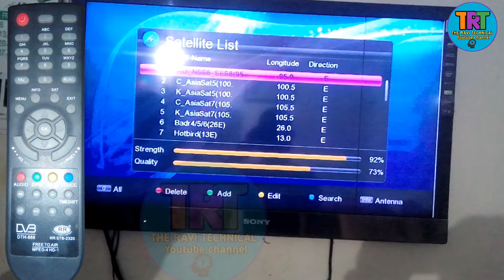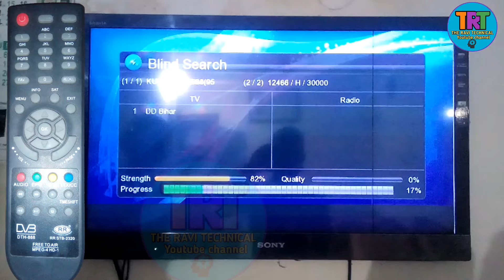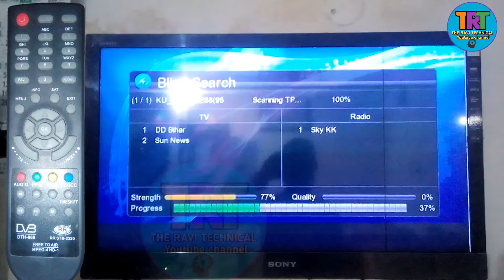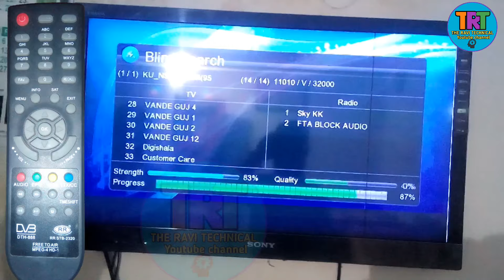Mpeg4 set top box ko kaise auto scan karte hai, dd free dish, the ravi technical, free wala box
Is video me hume bataya hai ki mpge4 set top box ko auto scan kaise karte hai

dd free dish auto scan auto scan dd free dish 2020 mpeg4 set top box settings mpeg4 channel on dd free dish ddfreedishnewchannels free setup box channel setting

mpeg4 set top box auto scan
mpeg2 set top box settings
mpeg4 set top box no signal problem
mpeg4 set top box settings 2020
mpeg2 set top box auto scan
mpeg4 set top box repair
alpine mpeg4 set top box settings
ntex set top box signal setting
mpeg4 set top box satellite setting
mpeg2 set top box free dish
receiver auto scan
auto scan dd free dish 2020
free dish tv channel setting no signal
delete channel ko wapas kaise laye
mpeg4 set top box free dish frequency
sl 17 set top box channel setting
dd free dish software update
receiver auto scan
lripl free dish tv channel setting 2019
mpeg4 set top box signal settings
receiver auto scan
receiver ko auto scan kaise kare
melbon receiver auto scan